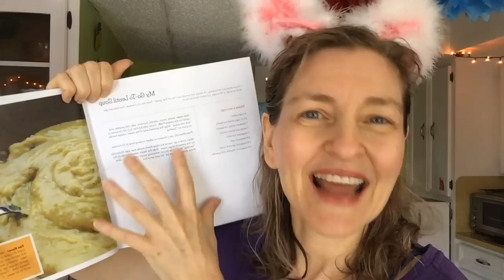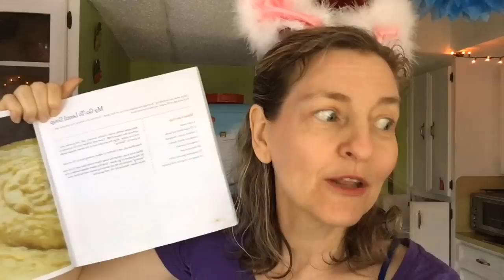Banana-Pecan muffins and My Go-To Souped Up Lentil Soup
In this morning's live cooking demo, I baked up a batch of Banana-Pecan Muffins for breakfast along with My Go-To Lentil Soup from my cookbook, O M Gee Good! Instant Pot Meals, Plant-Based & Oil-Free.
If you've made my lentil soup before, you definitely want to watch how I souped it up this morning (all puns are intended) ;D

Ready to buy an Instant Pot?

I'm on a mission to inspire everyone to eat more plant-based meals through videos and cookbooks.